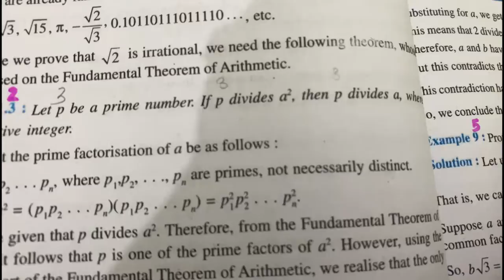Example 5/prove that ✓3 is irrational Chapter 1 Real numbers CBSE class 10 in Malayalam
Join @FaneMathsclassesFMC

proof of ✓3 is irrational explained in Malayalam